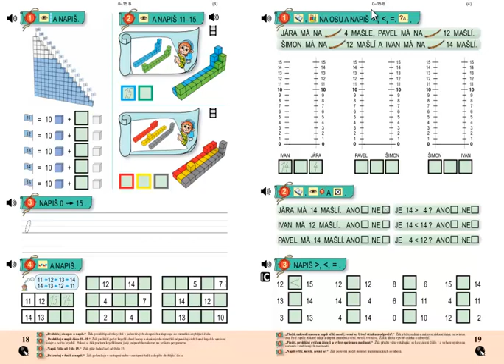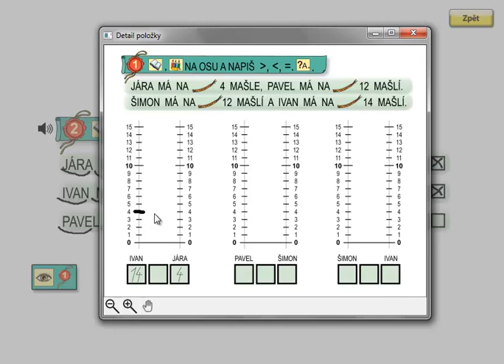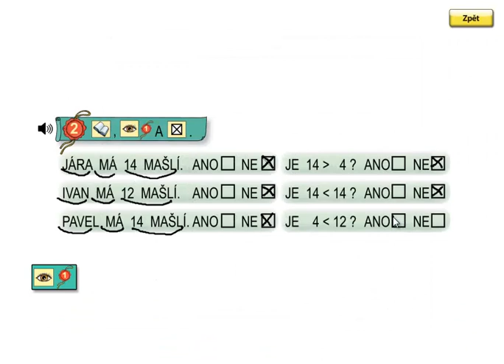Matýskova matematika 3.díl, strana 19, cvičení 2